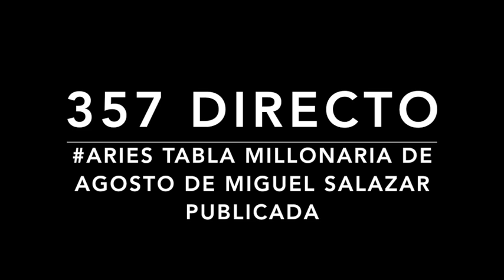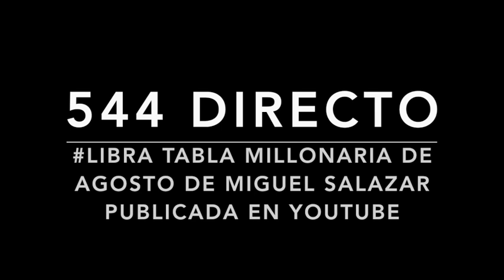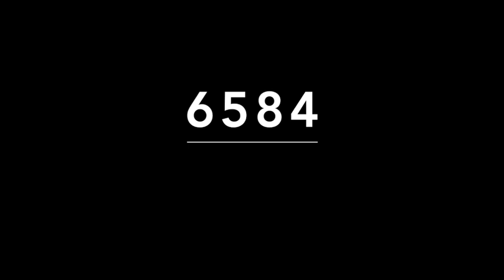ACIERTO DIRECTO DE MIGUEL SALAZAR